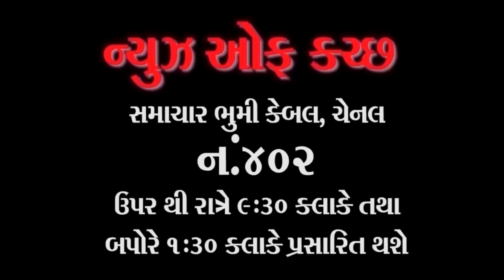વન નેશન વન ઇલેક્શન અંગે મોટા સમાચાર મોદી કેબિનેટેડ પ્રસ્તાવને મંજૂરી આપી શિયાળુ સત્રમાં બિલ રજૂ થશે